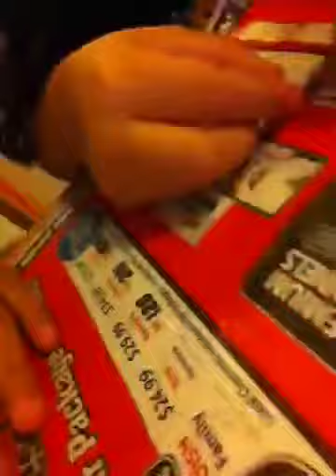Fake Beyblade With Coins LMFAO!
Fake Finny BeyBlade with coins!